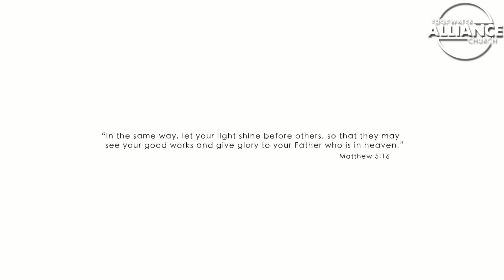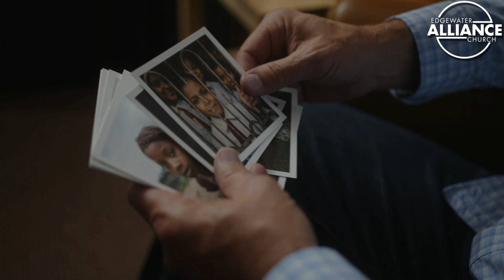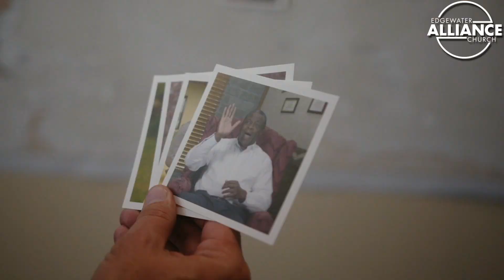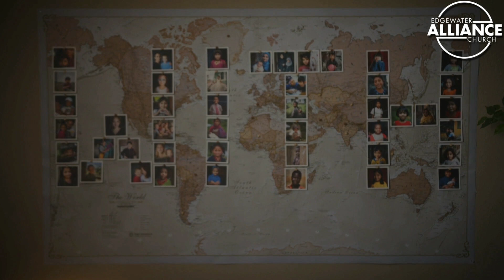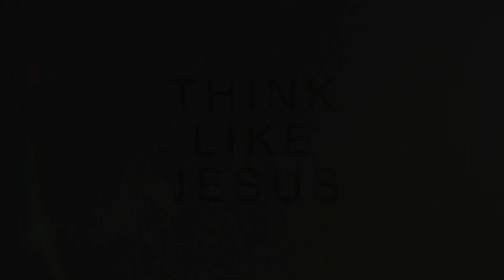Orphan Sunday - Pastor Connor Neigenfind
Orphan Sunday - Pastor Connor Neigenfind_22-11-13